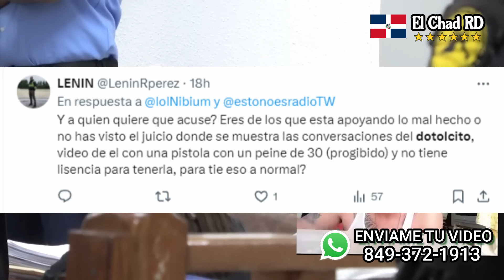🚨 ULTIMA HORA! Le dan Libertad Domiciliaria al Dotolcito que injusticia coñ0